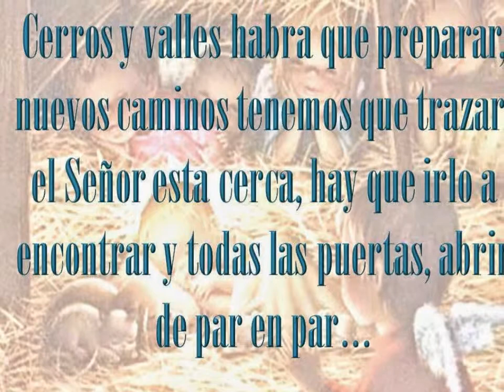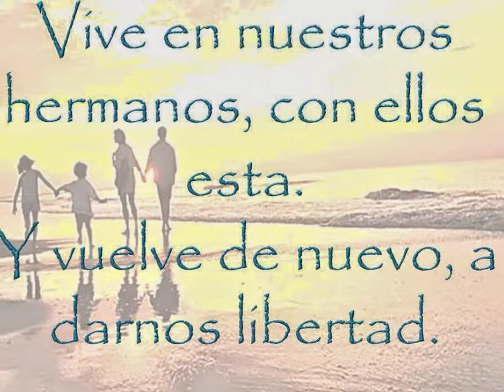Te estamos esperando....